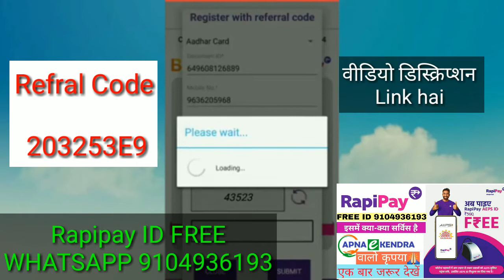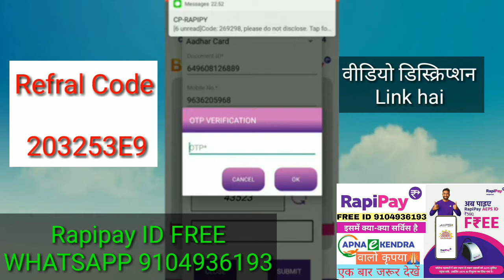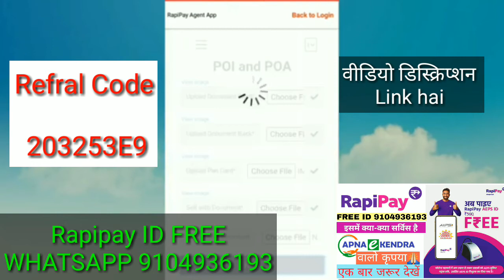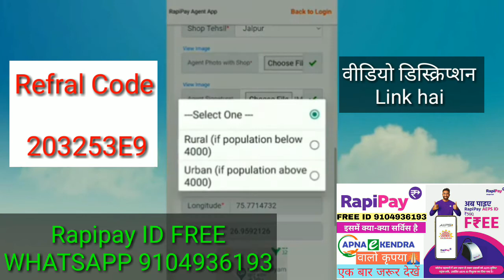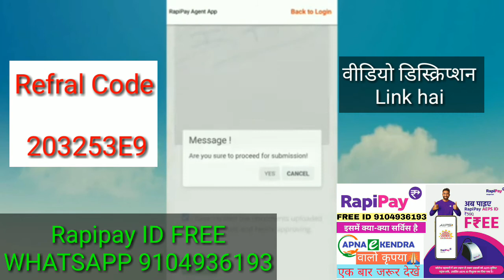Rapipay id free kese banaye | Rapipay id free online apply kese kare | Rapipay id kese le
Topic
rapipay id kaise banaye

rapipay ki id kaise banaye

rapipay id kaise banaye 2021

rapipay ki id kaise banaen

rapipay agent id kaise banaye

rapipay ka new id kaise banaye

rapipay id kaise banaye mobile

rapipay id kaise banaye free me

rapipay id kaise le

rapipay distributor id kaise banaye

rapipay retailer kaise bane

rapipay id free me kaise banaye 2021

rapipay registration kaise kare

rapipay ka retailer id kaise le

rapipay id passwod

rapipay free id

                       "THANKS"